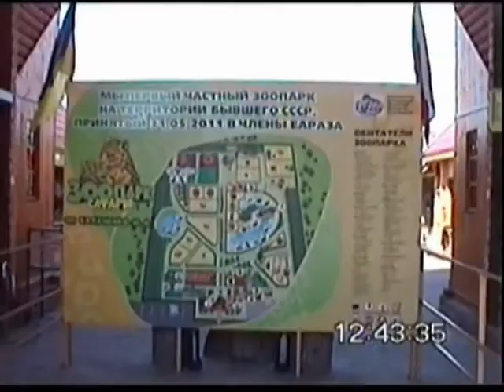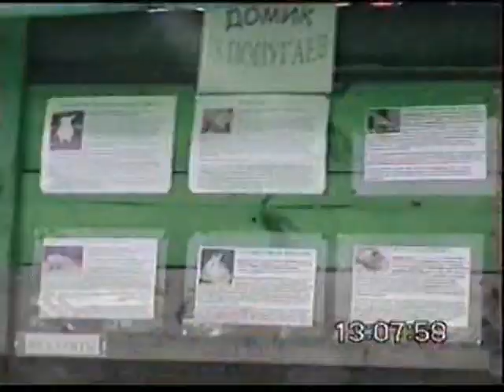Berdyansk zoo - Safari, Ukraine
Бердянский зоопарк Сафари, Запорожская обл., Украина